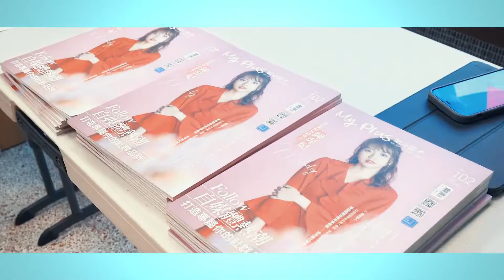2021 輔大進修部英文系畢業公演 Almost, Maine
發生在緬因州最北端的一個不存在的小鎮，9個愛情故事，魔幻般的同時發生，一場爭執、一段婚姻、一顆破碎的心，還有幾個吻. 愛情似乎很複雜，但其實也可以很簡單。

指導老師：蔡格爾
導演：邱偉峻、廖雪苓
導演助理：
舞監：許尹菲
舞監助理：丘馥瑄
演員：陳銘弘/張育慈/何維珊/潘韋辰/黃顯詠/梁力文/吳安妮
燈光組：陳聖凱/莊純華
音效組：謝天晴/施惠婕
舞台組：潘子蓉/楊華祺/林玳羽/黃紫紜
服化組：魏歆容/陳俐諭/萬育琳/劉芷嫺
行政組：柯涵瑀/蔡淑華/張詠頤/許珈綾
文本組：施惠婕/吳沛柔/林徹庭
美編組：洪采辰/余文婷/梁力文/劉芷嫺

雜食影像研究所製作
攝影/剪接  賴彥鈞